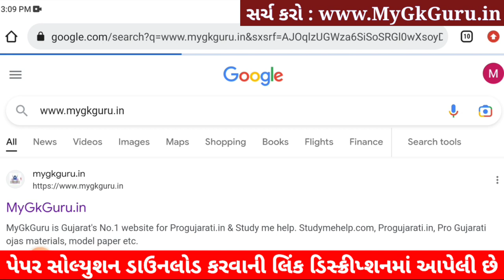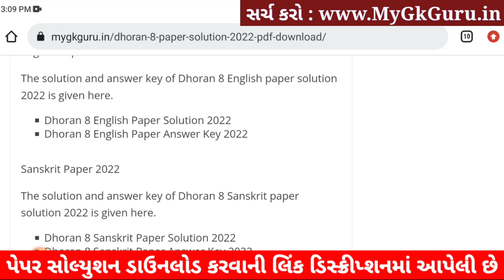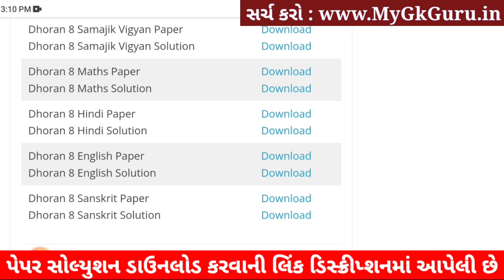STD 8 English ekam kasoti 2023, Dhoran 8 English Paper Solution 2023, Dhoran 8 English Ekam Kasoti